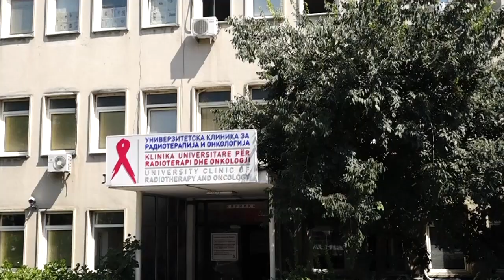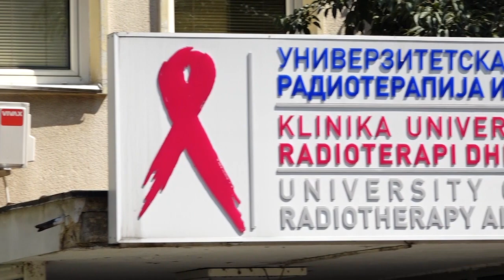Ацевски: ДЗР за 2022 до ЈО достави 22 извештаи за 20 институции, повратна информација има за 5